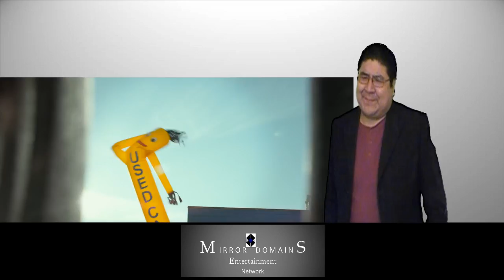Monster Trucks Trailer Reaction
What a bizarre concept of a movie we have here! I had to post my reaction to it because it's so weird!